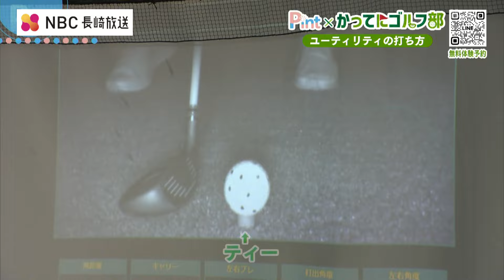菊ちゃんゴルフ場デビューへの道！ ④ユーティリティ＆パターの打ち方篇 ～ Pint × かってにゴルフ部 ～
菊ちゃんがゴルフ初挑戦！
いつかはゴルフのラウンドをしてみたいと思っている菊ちゃんが、まずは初心者でも気軽に楽しめるゴルフ練習場で1から挑戦します。
名付けて「Pint × かってにゴルフ部」